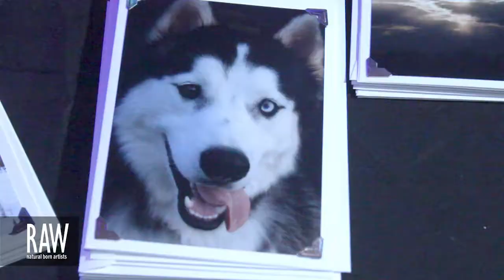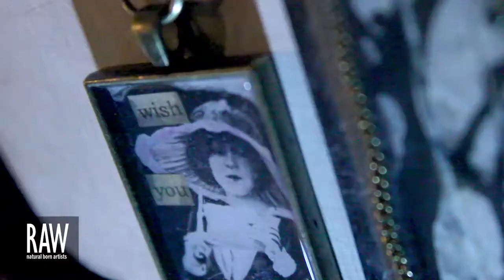HEATHER @ BEADED AMBROSIA at RAW:Madison Encompass 10/17/2013